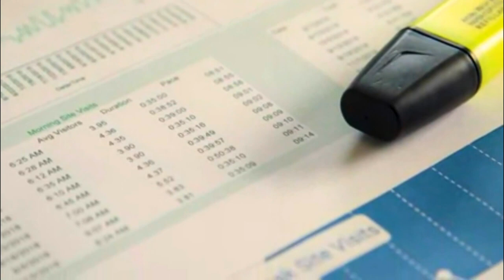Never give up !! Best Motivational Video